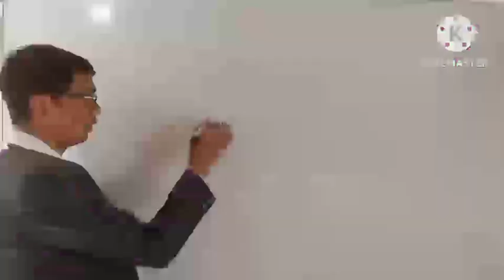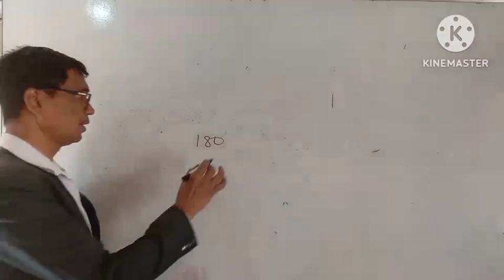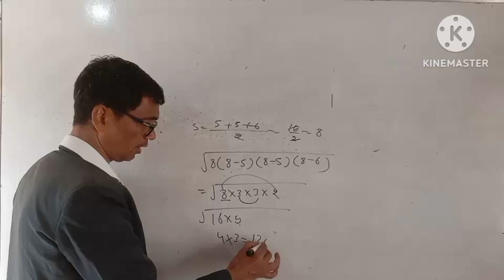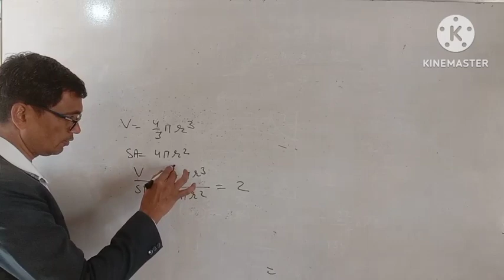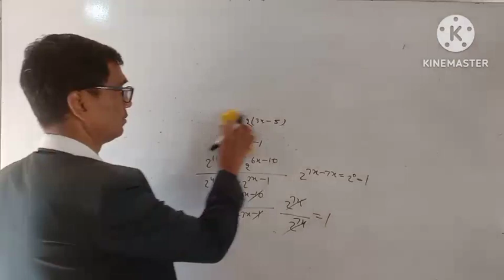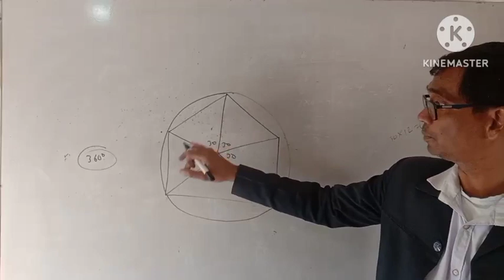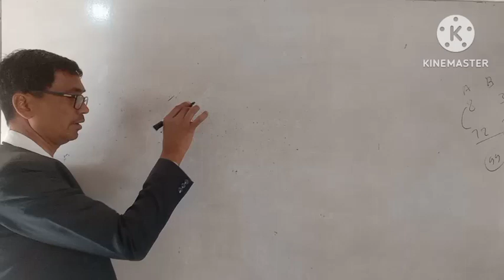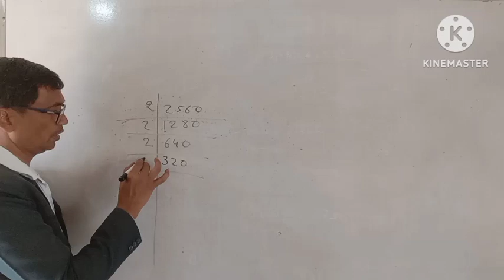RMS paper part 5